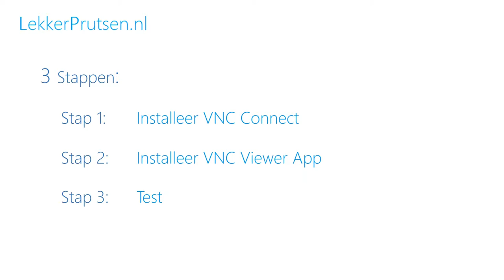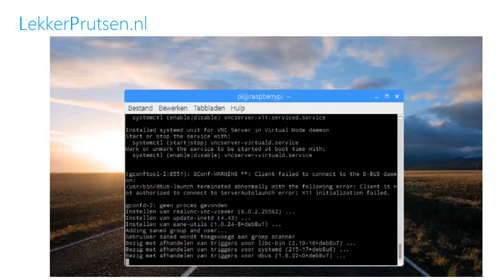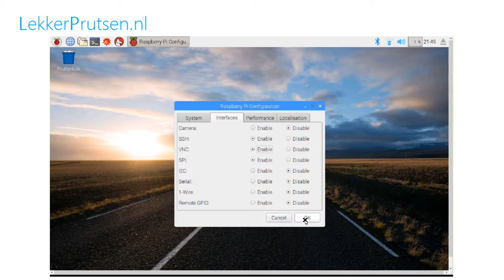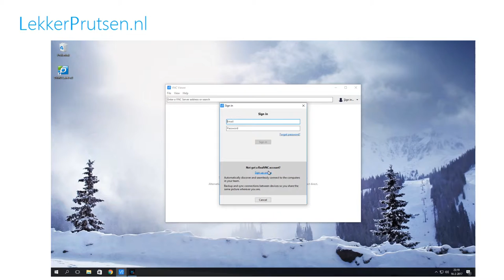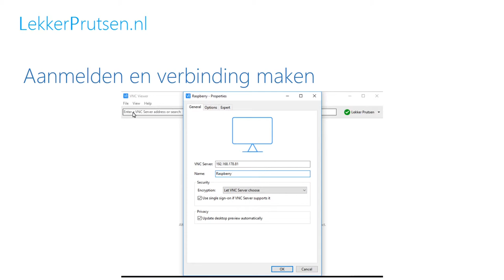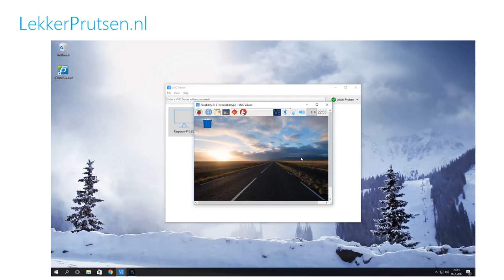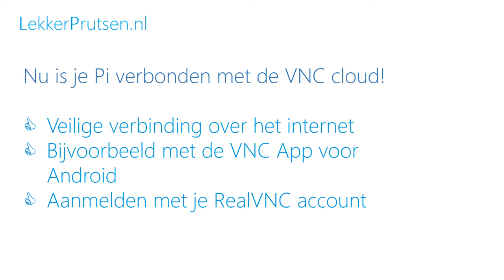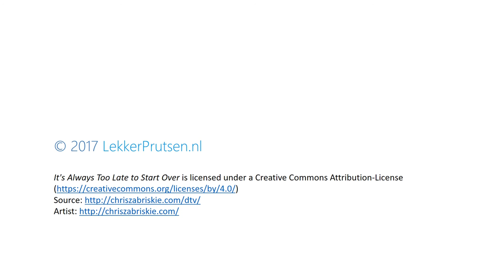VNC Connect voor je Raspberry Pi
Stap voor stap instructie hou je met VNC Connect je Raspberry Pi op afstand kan beheren. Je kan hiermee veilig verbinding maken met je Raspberry Pi vanaf het internet. Bijvoorbeeld vanaf een Android telefoon.